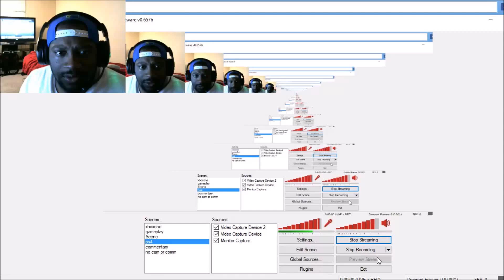Doom Beta Live Stream